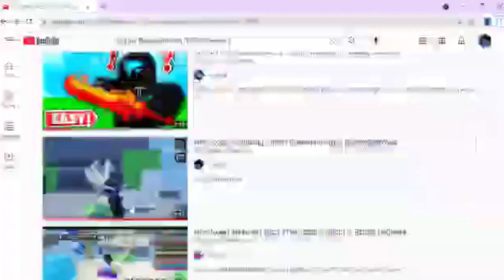That Time when @typxl commented on my video.... :)